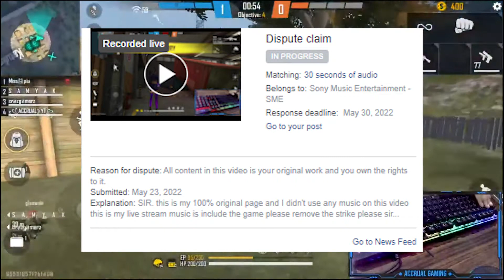Copyright Strike On Facebook Page | Copyright On Facebook Videos | ANNOUNCEMENT ON MY PAGE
Facebook Copyright Policy
How to Enable Monetization Of Facebook Page | How to monetize Facebook page

Copyright strike on Facebook page? Copyright on Facebook videos? I will make a video on this topic.

1. copyright strike on the Facebook page

2. copyright on Facebook videos

3. facebook copyright policy

4. facebook copyright policy in Hindi

5. copyright on Facebook page 2022

Queries Solved:-
1. copyright strike on the Facebook page,
2. copyright on Facebook videos,
3. facebook copyright policy,
4. facebook copyright policy in Hindi,
5. copyright on Facebook page 2022,
6. how to give copyright strike on TikTok,
7. facebook video copyright,
8. facebook copyright,
9. facebook copyright,
10. facebook music copyright,
11. Facebook,
12. online Facebook,